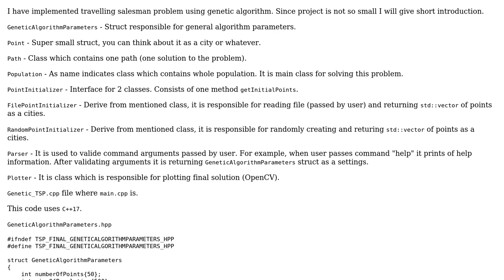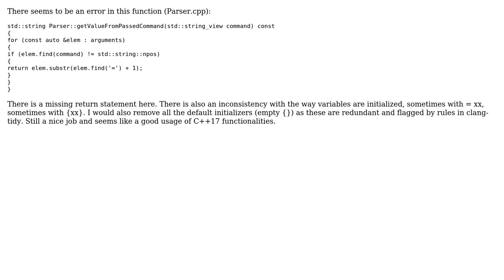Code Review: Travelling salesman problem using genetic algorithm in C++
With thanks & praise to God, and with thanks to the many people who have made this project possible! | Content (except music & images) licensed under CC BY-SA | Music | Images & others | With thanks to user Newbie user Matthieu Brucher and the Stack Exchange Network Trademarks are property of their respective owners. You are responsible for your own actions.